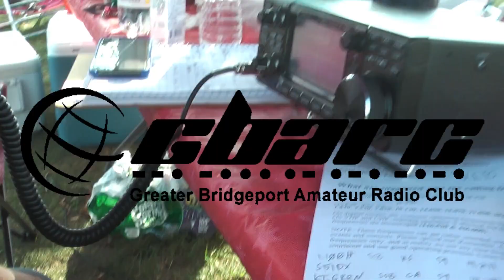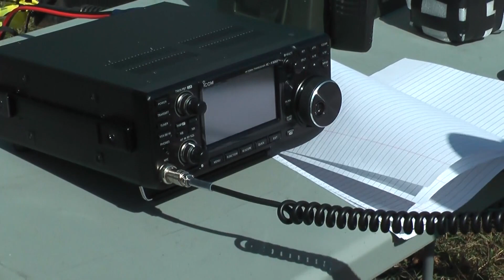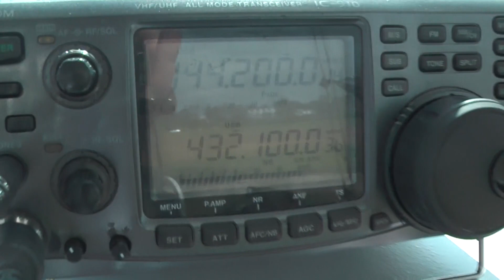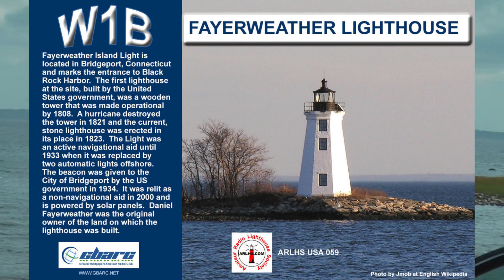Lighthouses on the Air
GBARC Lighthouses on the Air event at Fayerweather Lighthouse in Seaside Park, Bridgeport, CT. Many new hams and also prospective hams came to participate and get on the air. Lots of fun setting up portable HF, VHF and UHF Radios and antennas. Conteacts were made as far as Italy, Spain and California with basic portable antennas and battery power. We operated modes including SSB, CW, Digital FT8, and FM. Join GBARC and come to our next event!